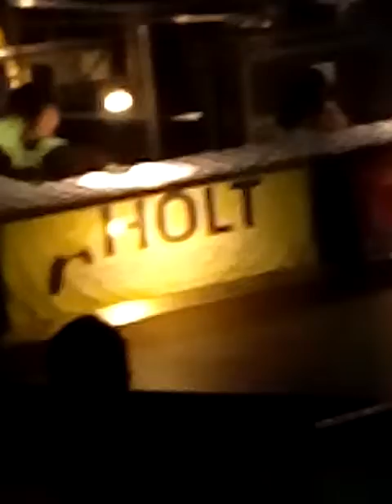WinterJam 2017 short sermon message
This is from WinterJam 2017 Columbia SC Colonial life Arena.  This was like the half time portion of the show.
Sorry about the video quality of my smart phone.